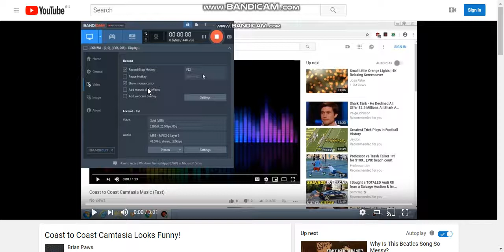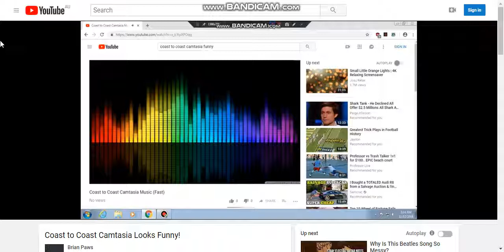Vacuumed Coast to Coast camtasia (AGAIN two)